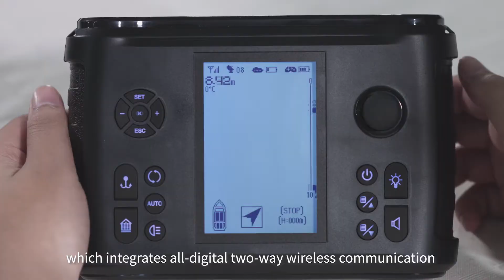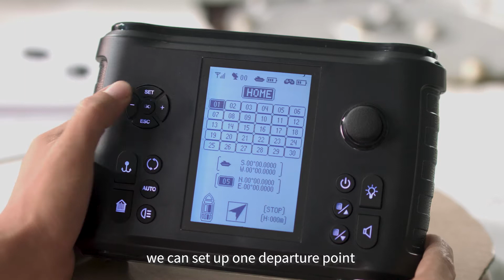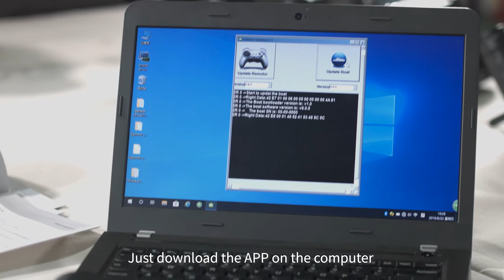EagleFinder intelligent remote control bait boat introduction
Good quality RC fishing bait boat provider Shenzhen ruiyihong Science and Technology Co.,Ltd. in China